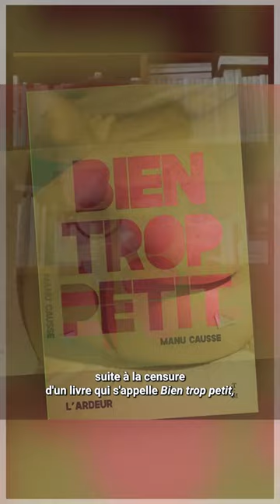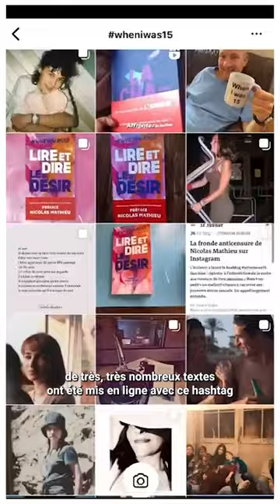Nicolas Mathieu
Après l’interdiction à la vente aux mineurs du roman *Bien trop petit* de Manu Causse (collection L’Ardeur, Éditions Thierry Magnier), l’écrivain Nicolas Mathieu lance l’initiative whenIwas15 sur Instagram. 70 témoignages ont été sélectionnés pour former ce recueil qui se veut une réponse à cette censure injuste et hypocrite.

*whenIwas15. Lire et écrire le désir* c'est
📘 un livre paru aux éditions Thierry Magnier
🎧 un livre audio
💬 un podcast @arteradio